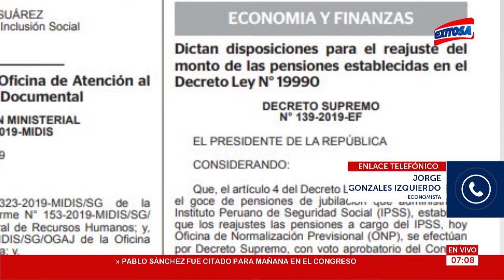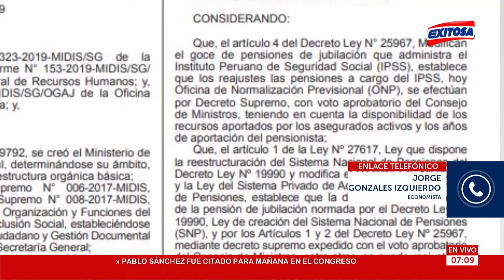Gobierno aumenta a 500 soles la pensión mínima para jubilados de la ley N°19990